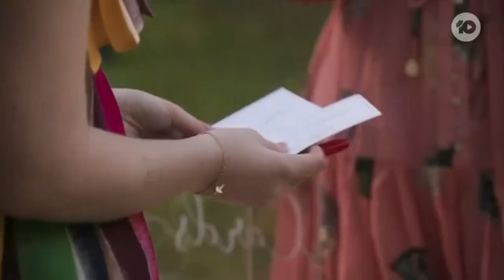Neighbours - A New Chapter! Teaser Trailer Theories!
Neighbours is BACK on September 18th 2023. You've seen the teaser trailer, we've pieced together the clues John Wong style, now hear our theories on what happens next!

Amnesia, a lift saboteur, an unlikely wedding and the return of Susan's iconic dancing - Neighbours is back with a bang!